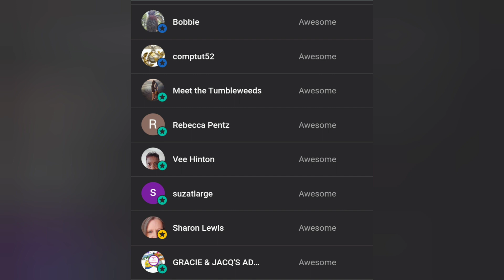Why I suddenly had to leave the Ultimate Campsite ☹️ van life